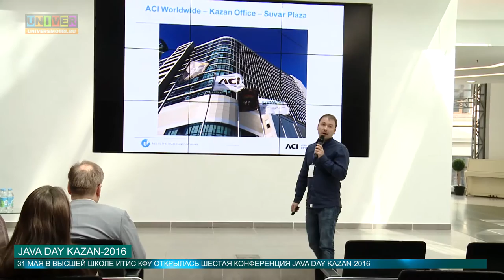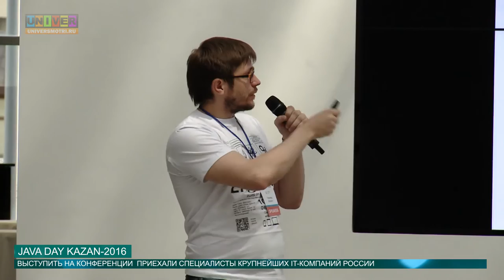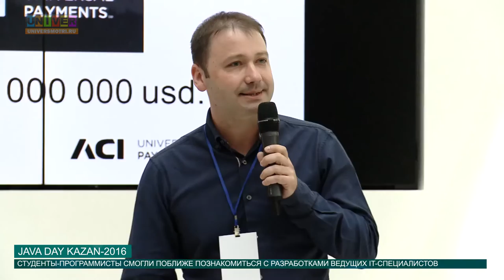JAVA DAY 2016 от 31.05.2016